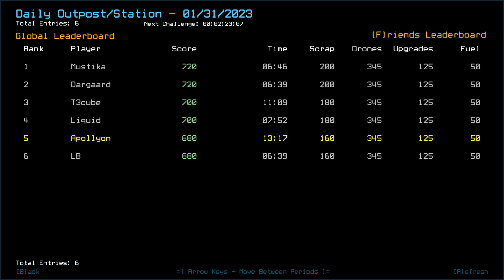Duskers Daily Outpost/Space Station Challenge 2023-01-31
Could be faster if I realize sooner I have remote power.

space game
video game
horror
armacham
duskers
misfits attic
steam
apollyon
derelict space ship
puzzle
dungeon crawler
2D
3D
loot
robots
android
infestation
monsters
gameplay
no commentary
sci-fi
strategy
nonlinear
exploration
typing
commands
terminal
survival
difficult
simulation
procedural generation
programming
roguelike
roguelite
real time tactics
hacking
atmospheric
universe
graveyard
space ship
vessel